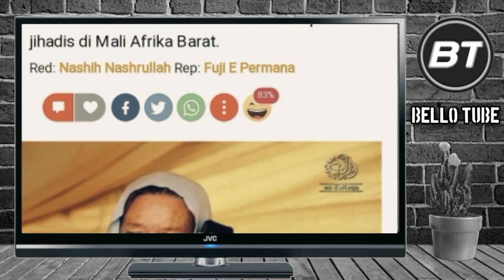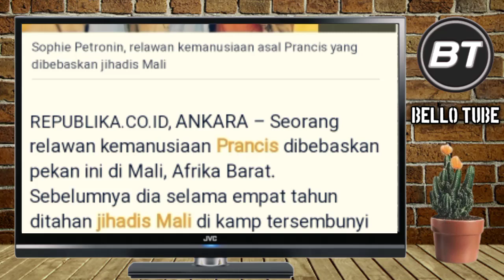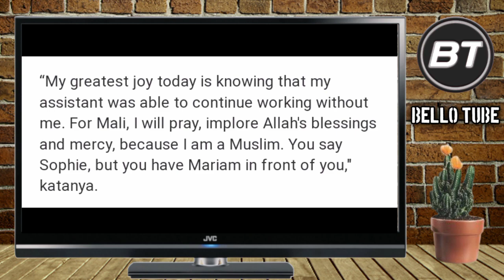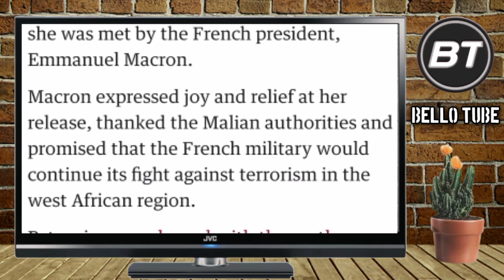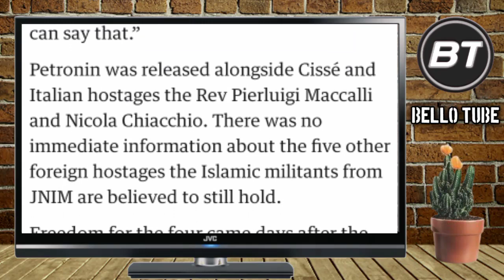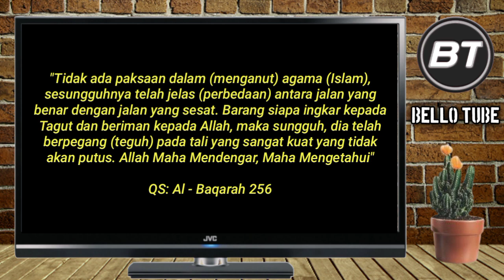MENGGEMPARKAN‼️AKTIVIS KEMANUSIAAN ASAL PERANCIS PUTUSKAN MUALLAF SETELAH DI CULIK 4 TAHUN ⁉️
Kisah mualaf aktivis kemanusiaan asal Perancis yang paling menggemparkan..

sophie petronin memutuskan untuk masuk Islam setelah di bebaskan dari penculikan selama 4 tahun. MasyaAllah.

simak ulasannya singkat..nya.

"Tidak ada paksaan dalam (menganut) agama (Islam), sesungguhnya telah jelas (perbedaan) antara jalan yang benar dengan jalan yang sesat. Barang siapa ingkar kepada Tagut dan beriman kepada Allah, maka sungguh, dia telah berpegang (teguh) pada tali yang sangat kuat yang tidak akan putus. Allah Maha Mendengar, Maha Mengetahui"

terimakasih telah berkunjung ke channel ini dan menonton Videonya sampai selesai jazakumullah Khoir.

SUPORT YOUTUBER DAKWAH